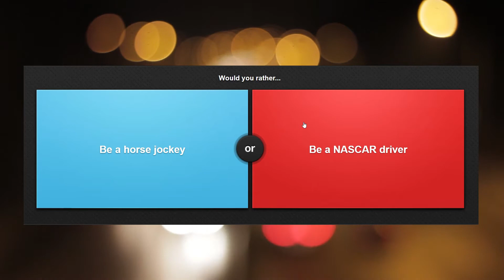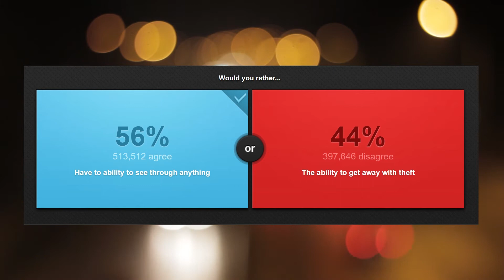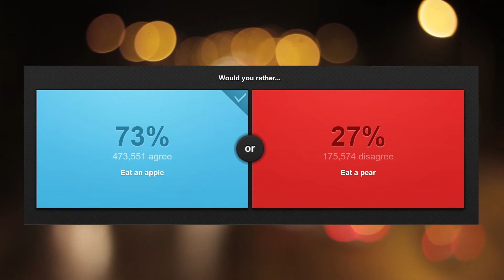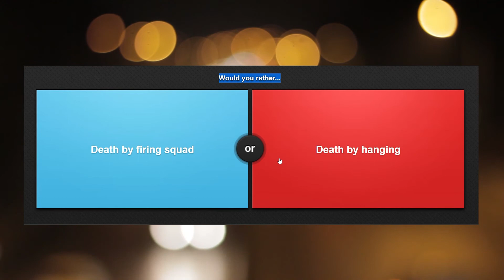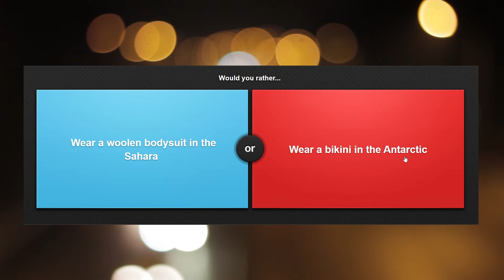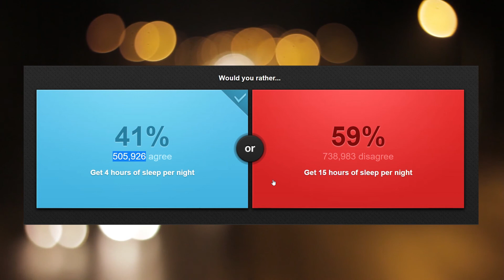Would you rather eat "POOP" or drink "PEE" | Hindi